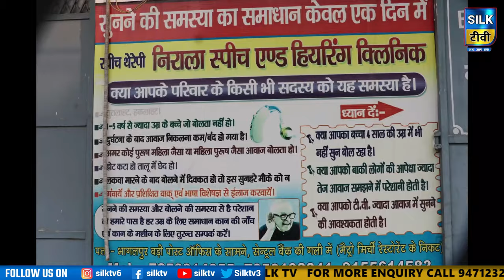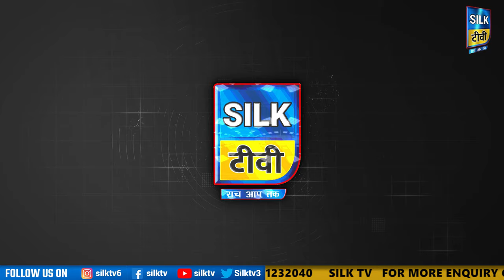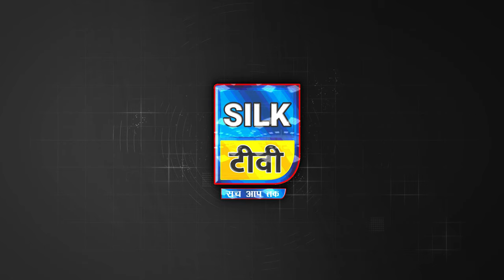SILK TV- जिले की खबरें एक साथ || 03 JANUARY 2024